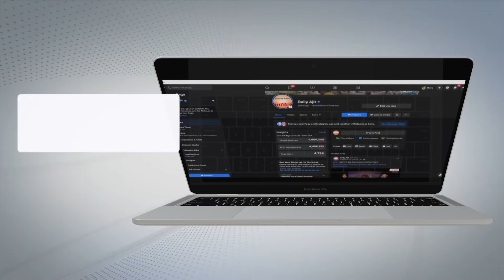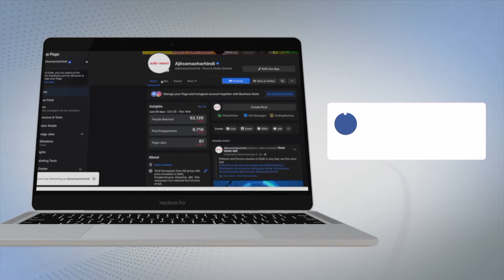बलाचौर - नवरात्रो के संबंध में संगत में उत्साह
Balachaur - Enthusiasm in the company regarding